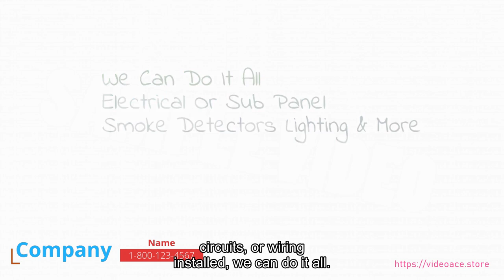Electrician - Whiteboard & Subtitles